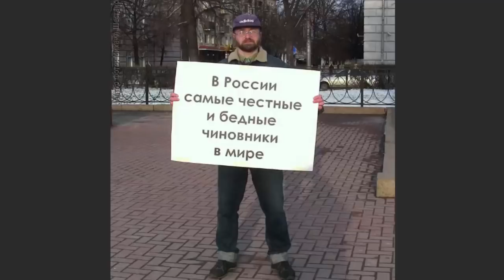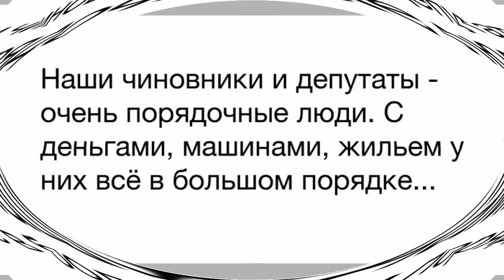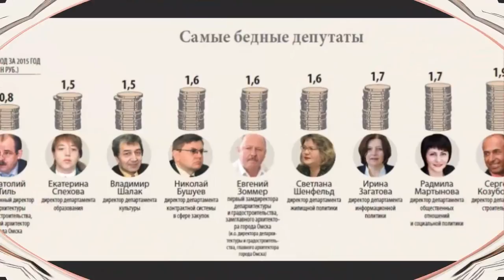Сколько получают - наши "неБЕДНЫЕ" чиновники и депутаты?